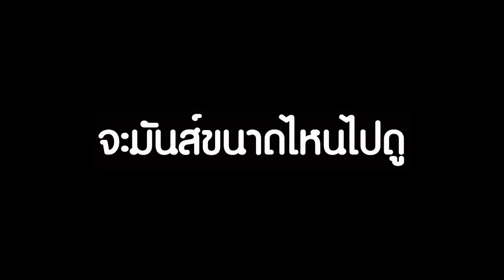เมื่อ แจ็คกี้ ชาเคอลีน มาเจอ น้องเกล แถมงานนี้มี แม่ชม มาเต้นด้วยจะเป็นยังไงไปดูกัน I mayahotnews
เมื่อ แจ็คกี้ ชาเคอลีน มาเจอ น้องเกล แถมงานนี้มี แม่ชม มาเต้นด้วยจะเป็นยังไงไปดูกัน